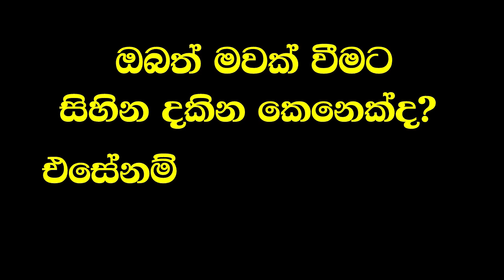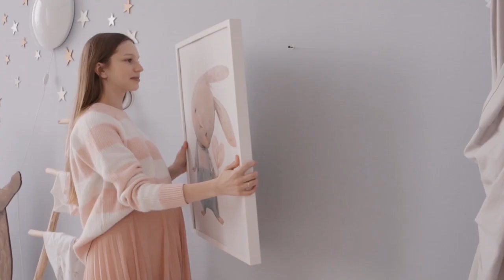ඔබත් මවක් වීමටට සිහින දකින කෙනෙක්ද? එසේනම් සෑම උෑසනකම මෙය ශ්‍රවනය කරන්න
❤️සියලු යහපත උදාකරගැනීමට සැදැහැ සිතින් යුතුව උදෑසනම  ශ්‍රවණය කරන්න.